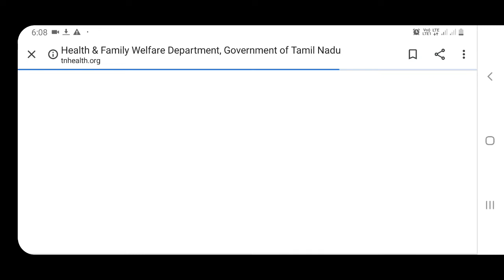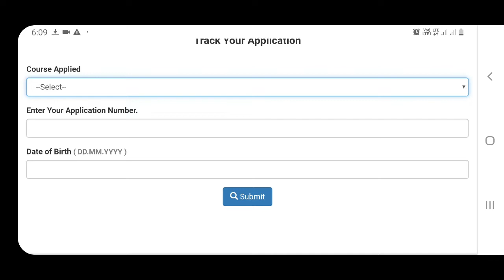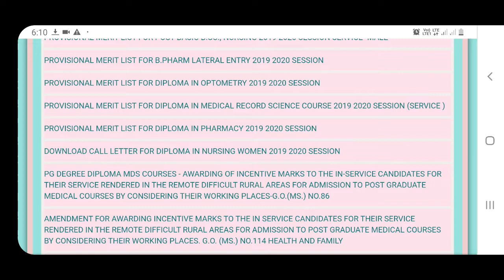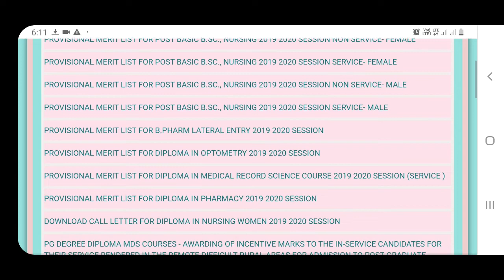Diploma Merit list announced | Nursing | Lateral Entry | Optometry | Post Basic nursing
Diploma Merit list announced | Lateral Entry | Optometry | Post Basic nursing | B.pharm
Link:
POST BASIC NURSING 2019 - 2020 SESSION PROVISIONAL MERIT LIST FOR ELIGIBLE FEMALE NON SERVICE CANDIDATES

2.  POST BASIC NURSING 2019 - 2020 SESSION PROVISIONAL MERIT LIST FOR ELIGIBLE FEMALE SERVICE CANDIDATES
3.  POST BASIC NURSING 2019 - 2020 SESSION PROVISIONAL MERIT LIST FOR ELIGIBLE MALE NON SERVICE CANDIDATES
4.  POST BASIC NURSING 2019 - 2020 SESSION PROVISIONAL MERIT LIST FOR ELIGIBLE MALE SERVICE CANDIDATES
5.  BPHARM LATERAL ENTRY
6.  DIPLOMA IN OPTOMETRY 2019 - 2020 SESSION PROVISIONAL MERIT LIST FOR ELIGIBLE CANDIDATES COMMUNITY
7.  DIPLOMA IN MEDICAL RECORD SCIENCE 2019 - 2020 SESSION PROVISIONAL ELIGIBLE LIST FOR SERVICE CANDIDATES
8.  DIPLOMA IN PHARMACY 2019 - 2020 SESSION PROVISIONAL MERIT LIST FOR ELIGIBLE CANDIDATES
9. DIPLOMA IN NURSING FOR WOMEN  call letter downloding